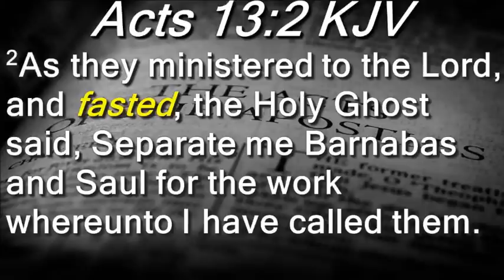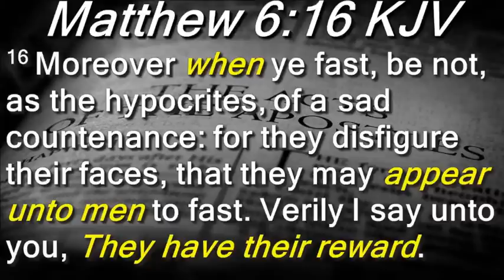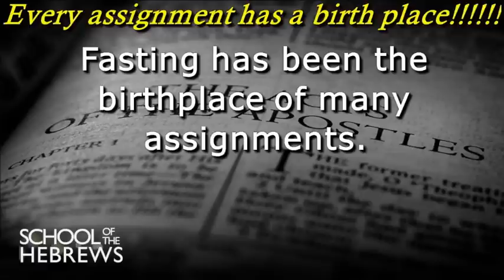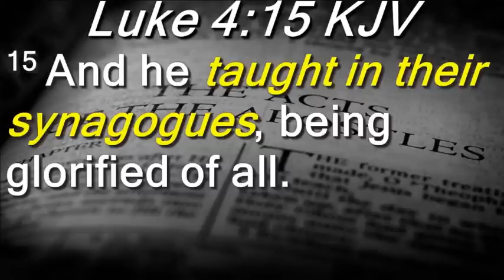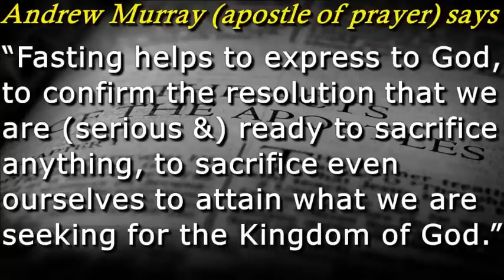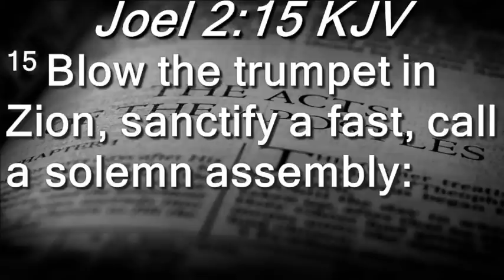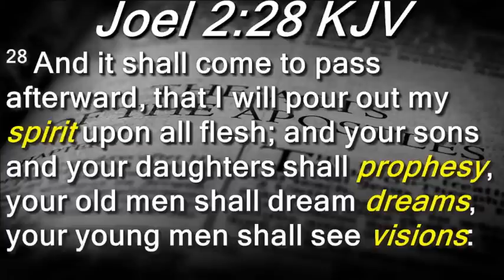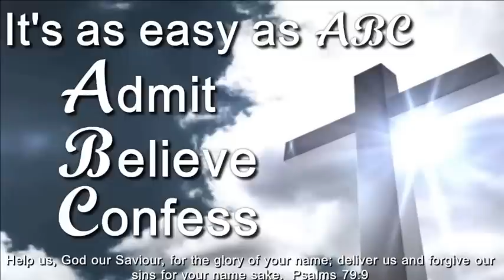Hebrews, FASTING Will Get You In Position - Pastor Omar Thibeaux